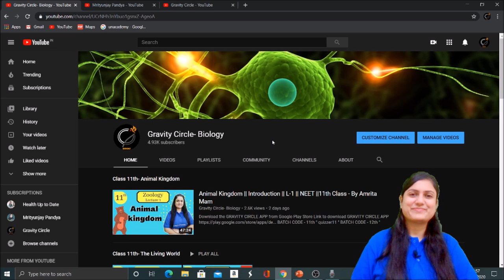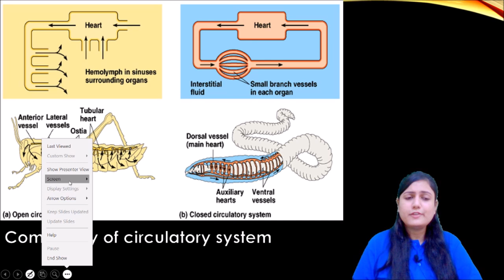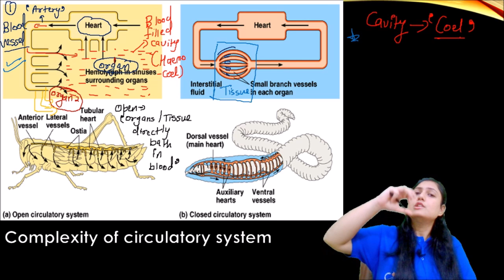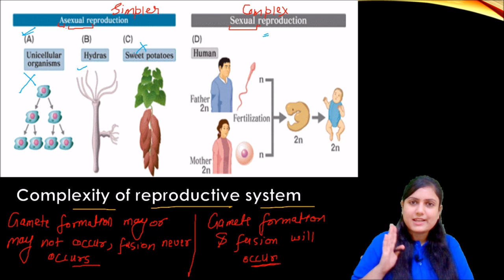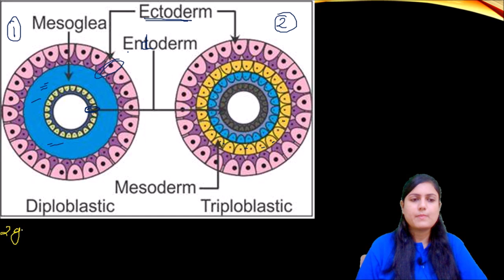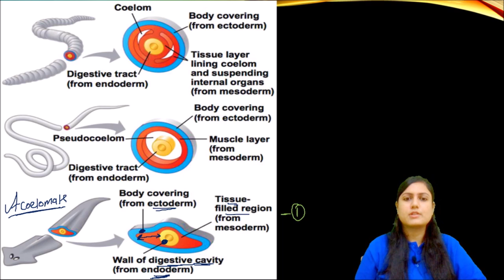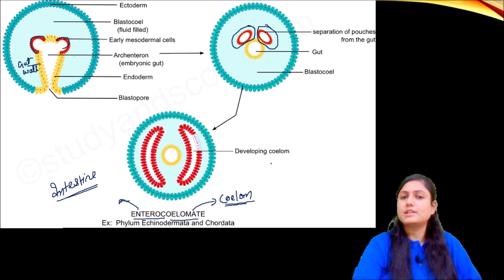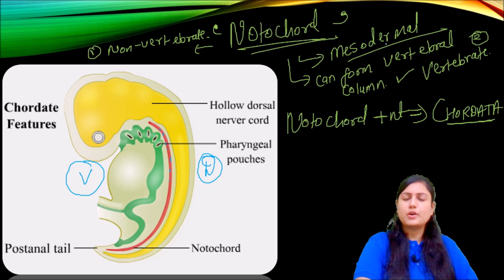Animal Kingdom - Lecture 2 | Class 11 | Basis of Classification-II | NEET Biology | Amrita Mam